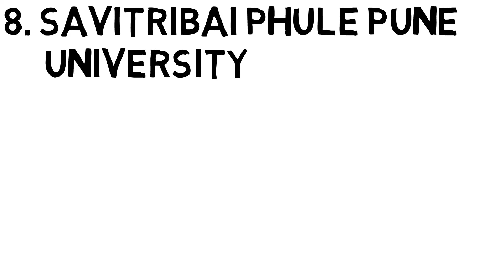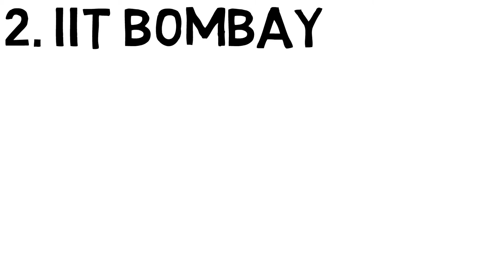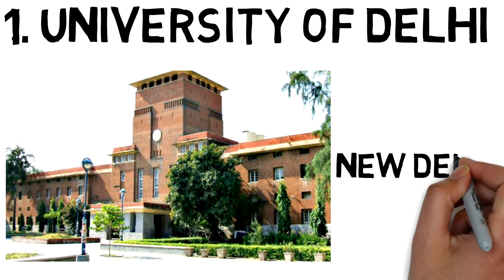Top 10 Universities in India 2020 | Government | Private | MBA | B Tech | Commerce | Science | Arts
Hello Guys,

This Video Is About Top 10 Universities in India 2020 | Government | Private | MBA | B Tech | Commerce | Science | Arts